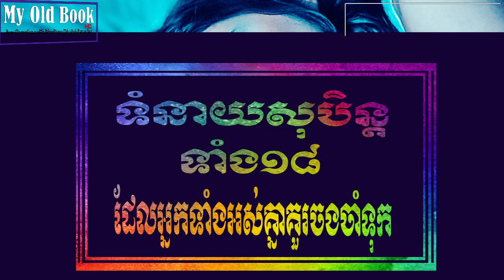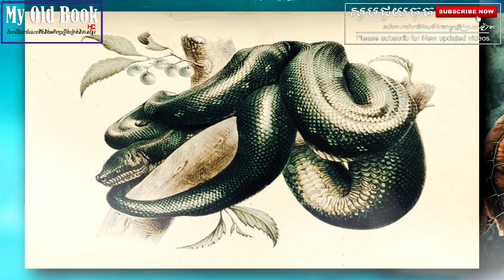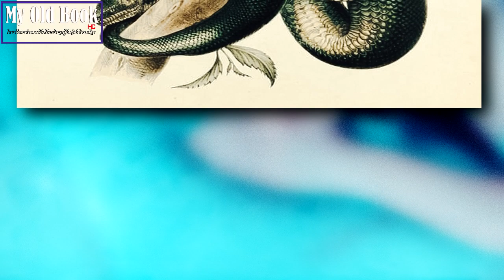សុបិន្តទាំង១៨យ៉ាងដែលយើងទាំងអស់គ្នាគួរដឹង |18 DREAMS THAT WE MUST KNOW.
***បងប្អូនអាចឧបត្ថម្ភឆានែលយើងខ្ញុំដើម្បីបន្តក្នុងការអភិរក្សអ្វីដែលជារបស់ខ្មែរសំរាប់ទុកអោយកូនចៅជំនាន់ក្រោយរបស់យើងទាំងអស់គ្នាបានសិក្សានិងស្តាប់ទុកជាគតិផង។
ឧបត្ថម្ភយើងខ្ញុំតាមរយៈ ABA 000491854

-សូមអភ័យទោសទុកជាមុនបើសិនជាការអត្ថាធិប្បាយរបស់ខ្ញុំខុសរឺអានមិនត្រឹមត្រូវតាមអក្ខរាវិរុទ្ធខ្មែរត្រង់ចំនុចណាមួយនោះ.
-ហើយក៏សូមអភ័យទោសដល់ម្ចាស់សៀវភៅនេះផងដែរ ដែលយើងខ្ញុំពុំបានសុំការអនុញ្ញាតពីសំណាក់អស់លោកអ្នកទុកជាមុន ដោយបានយកអត្ថបទរបស់អ្នកចេញពីក្នុងសៀវភៅខាងលើនេះ មកធ្វើជាវិដេអូ  ក្នុងគោលបំណងចង់ជួយផ្សព្វផ្សាយសៀវភៅមាសដែលមិនអាចកាត់ថ្លៃបានរបស់អ្នកនេះបន្តដល់បងប្អូនខ្មែរយើងដ៏ទៃទៀត ដែលពួកគាត់តែងតែមមាញឹកនឹងការប្រកបរបរកសុីចិញ្ចឹមជីវិតប្រចាំថ្ងៃ រីអ្នកធ្វើការងារក្តី ហើយពួកគាត់ទំាងអស់គ្នានោះ ពុំសូវមានពេលវេលាគ្រប់គ្រាន់ក្នុងការអានសៀវភៅនោះទេ ដើម្បីអោយពួកគាត់បានស្តាប់តាមរយះការអត្ថាធិប្បាយនេះពីអត្ថន័យខ្លឺមសារនៅក្នុងសៀវភៅមាសមួយនេះ ប្រយោជន៌អោយពួកគាត់បានដឹងនូវប្រវត្តិសាស្រ្តរបស់ខ្មែរយើង ដែលមិនមានអ្វីអាចកាត់ថ្លៃបានទេ។ បើគួរពុំគួរ សូមមេត្តាអភ័យទោសផងចុះ ក្នុងនាមយើងជាកូនខ្មែរ មានឈាមជ័រជាអ្នកកសាងអង្គរដូចគ្នា។
.សូមអរគុណ​.